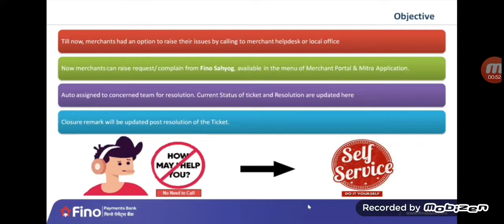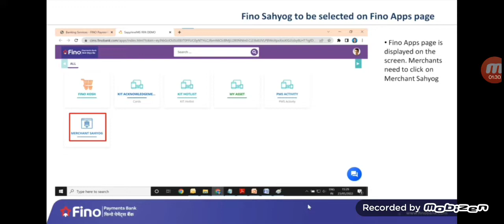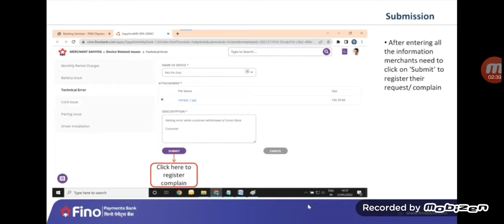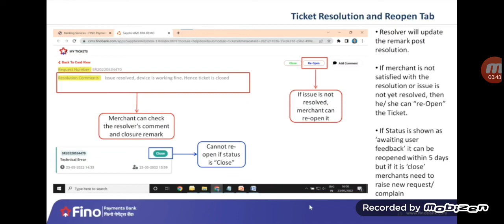Fino Sahyog _Gujarati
Watch this video to know about Fino Sahyog - a tool where Merchants can raise request/ complain themselves.